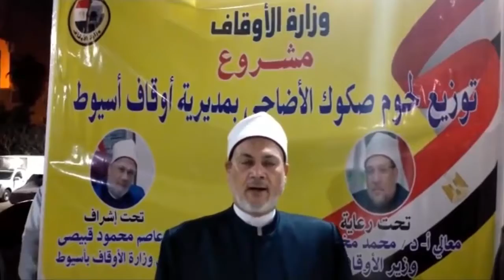مديريات أوقاف: ( الإسكندرية- الفيوم- أسيوط – الجيزة )تستقبل سيارات لحوم الأضاحي